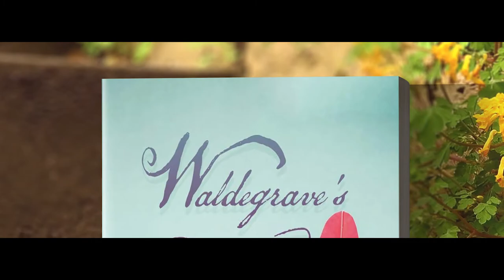Waldegrave's Tales and Poetry by Kevin Waldegrave Book Trailer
A collection of short narratives and euphonious poems written for a raconteur.